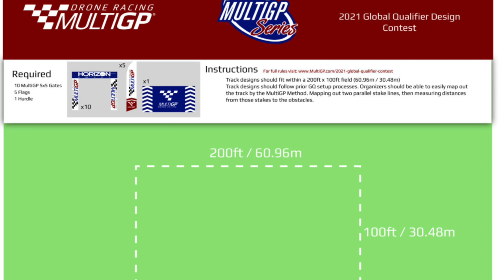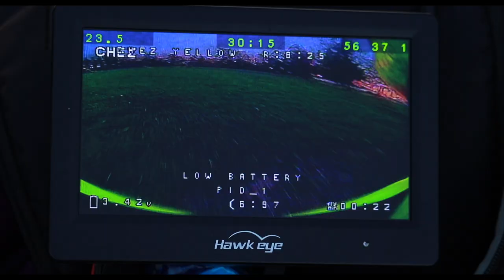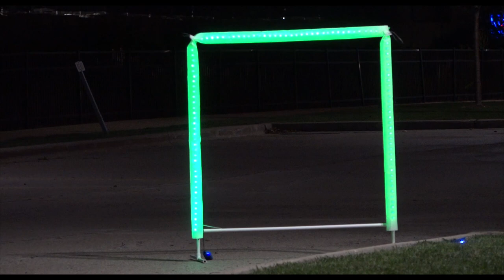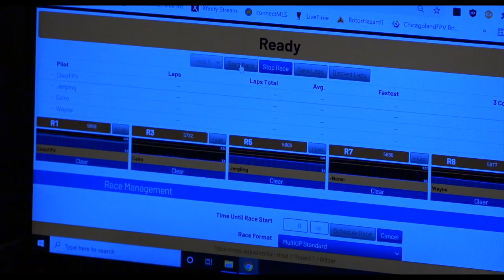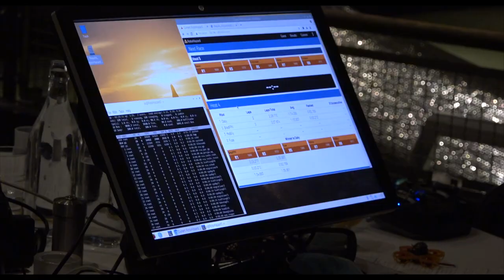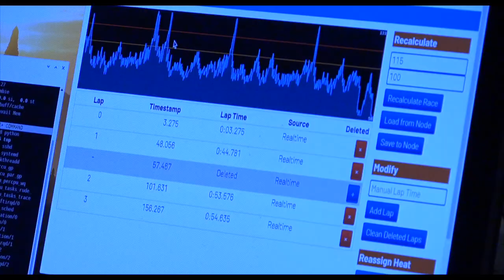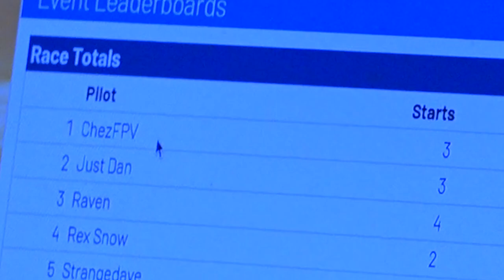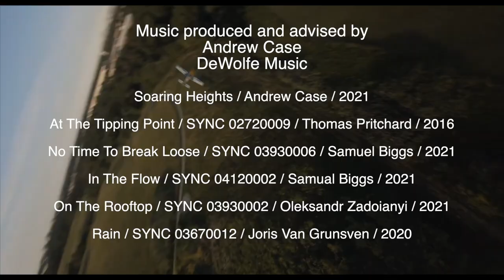Top Drone - A Drone Racing Documentary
Here is the documentary that my group and I have worked on for the entire semester in my Documentary Production class. This documentary about the sport Drone Racing where it takes you through Christian Sanchez's journey how he became a drone racer.

Directed and produced by: Josh Scharpenberg

Featuring:
Josh Scharpenberg
Christian Sanchez
Rafael Sanchez
Connor Cunningham

Cinematography by:
Zach Cantwell
Andrew Case
Alex Miller
Josh Scharpenberg

Edited by: Zach Cantwell

Music produced and advised by: Andrew Case and DeWolfe Music
Soaring Heights / Andrew Case / 2021
At The Tipping Point / SYNC 02720009 / Thomas Pritchard / 2016
No Time To Break Loose / SYNC 03930006 / Samuel Biggs / 2021
In The Flow / SYNC 04120002 / Samuel Biggs / 2021
On The Rooftop / SYNC 03930002 / Oleksandr Zadoianyi / 2021
Rain / SYNC 03670012 / Joris Van Grunsven / 2020

Cover art by: Andrew Case and Alex Miller

~ Altitude Scenario